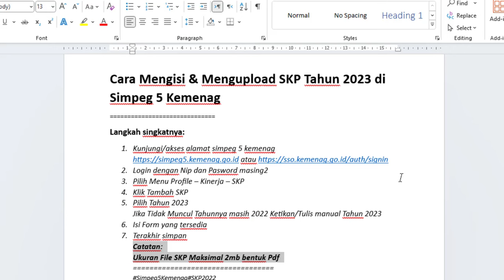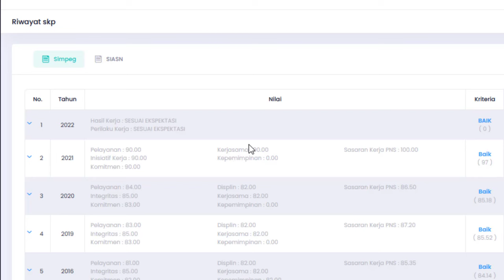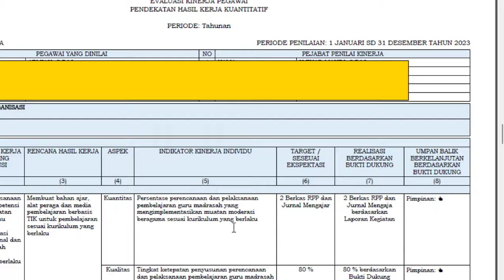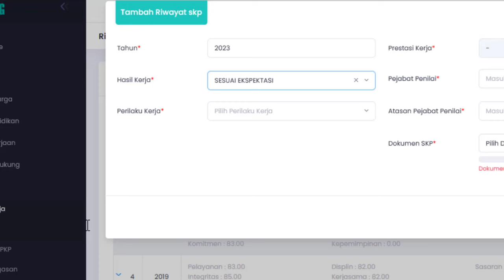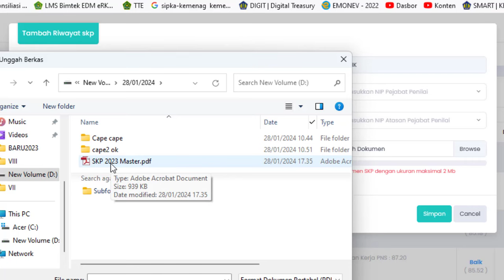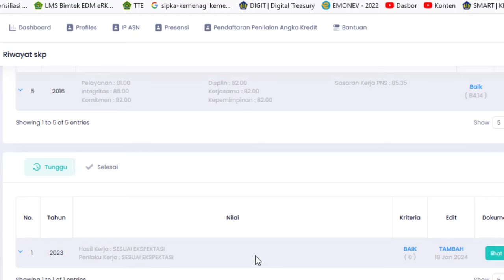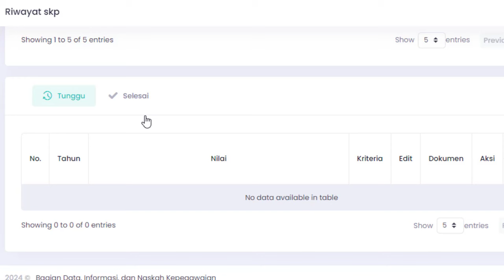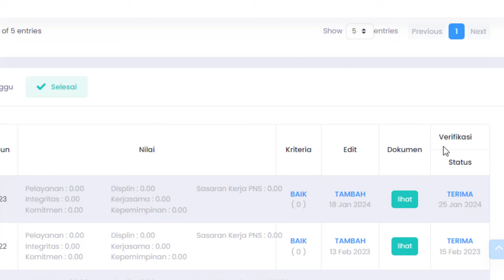Cara Mengisi & Mengupload SKP Tahun 2023 di Simpeg 5 Kemenag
Langkah singkatnya:
1. Kunjungi/akses alamat simpeg 5 kemenag
2. Login dengan Nip dan Pasword masing2
3. Pilih Menu Profile – Kinerja – SKP
4. Klik Tambah SKP
5. Pilih Tahun 2023
Jika Tidak Muncul Tahunnya masih 2022 Ketikan/Tulis manual Tahun 2023
6. Isi Form yang tersedia
7. Terakhir simpan
Catatan:
Ukuran File SKP Maksimal 2mb bentuk Pdf